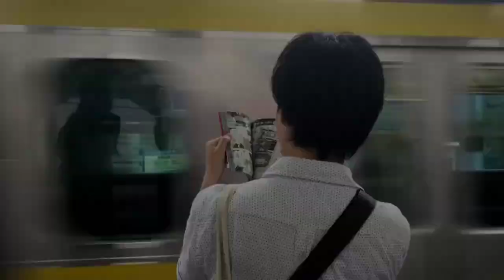The Trials of Gabriel Fernandez Movie | Official Trailer | Netflix